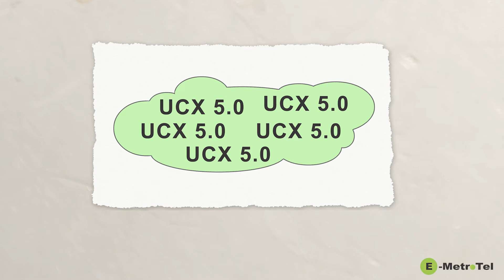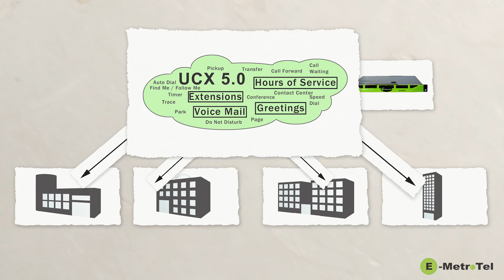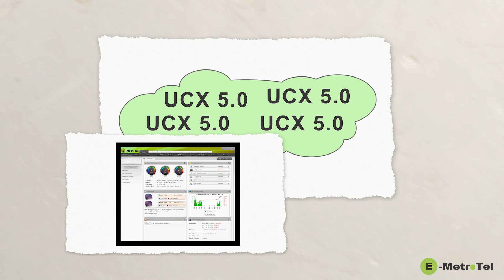E-MetroTel UCx in the Cloud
Create E-MetroTel's UCx 5.0 Unified Communications instances in the cloud. Each instance is a fully loaded feature rich solution for your communication needs.